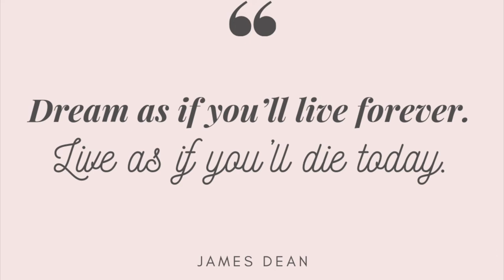Mark Bugos Senior Legacy Project 2021